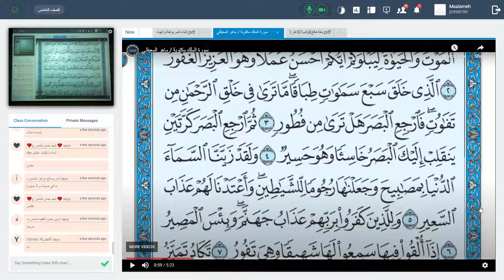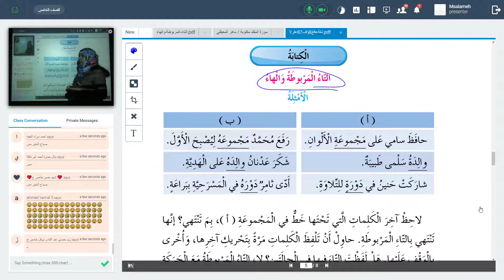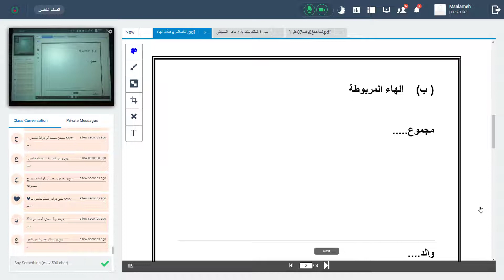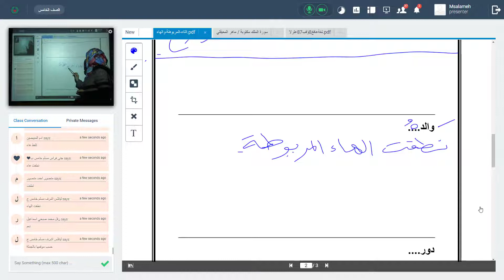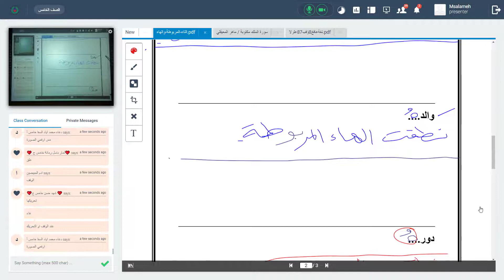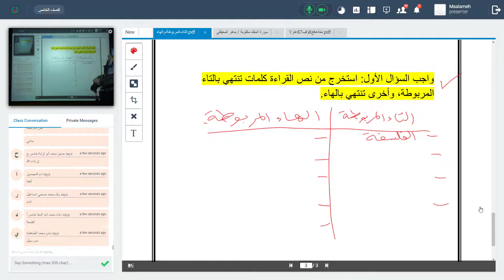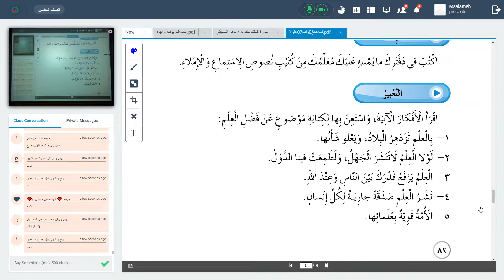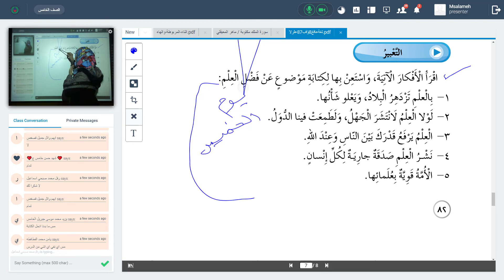التاء المربوطة والهاء المعلمة ايمان عوض الصف الخامس اللغة العربية 22 11 2020